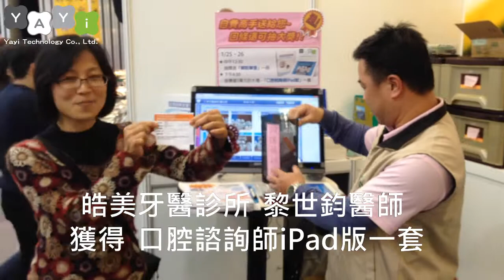103年1月25日-新北市牙醫師公會牙材展摸彩下午場